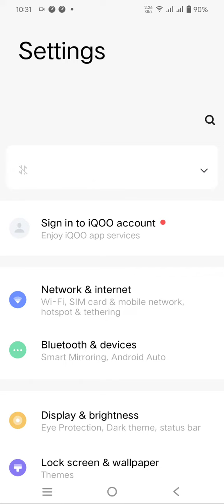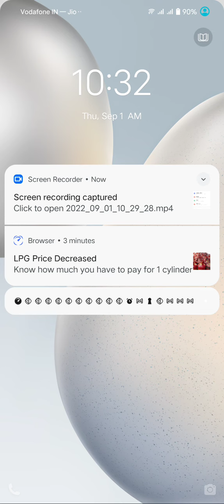How To Set Pin Lock In Redmi Note 11 SE ,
Redmi Note 11 SE  Mein Pin  Block Kaise Lagaen,Pin Setting

How To Set Pin Lock In Redmi Note 11 SE , Redmi Note 11 SE  Mein Pin Lock Kaise Lagaen, Pin Locked Set Up, Lock Setting, Password Lock In Redmi Note 11 SE , Set Lock Screen Password In Redmi Note 11 SE , Pattern Lock Setting

Pin_Lock Redmi Note 11 SE ,